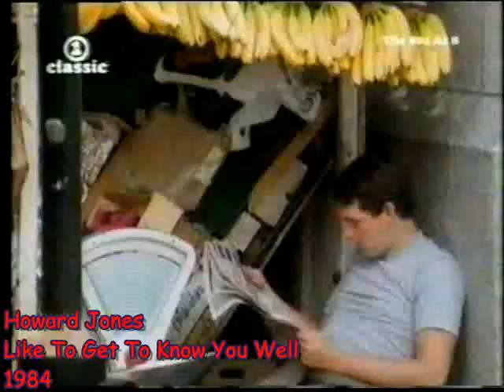Howard Jones - Like To Get To Know You Well. (1984) Original Video.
Taken off VH-1 Classic.